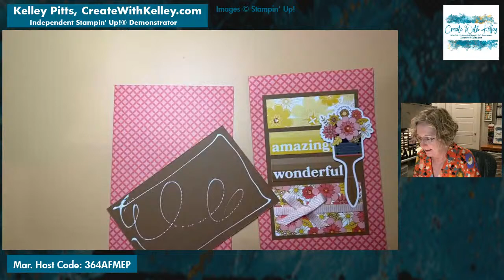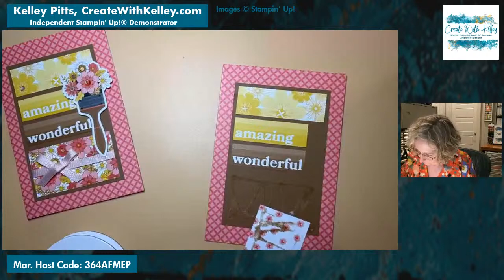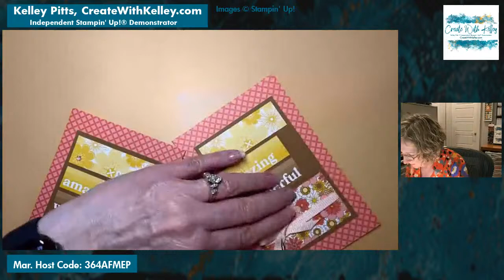Card 12 of 20 in CWK Class-to-go: Sweet Thoughts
It's such FUN and such a BARGAIN to create with this Stampin' Up!® Sweet Thoughts Memories and More Card Pack & Cards & Envelopes. I've created a Class-to-go for you to create 20  SIMPLE cards by adding just a little cardstock, ribbon and embellishments.

Here's the link for the Google form to choose the Class-to-go kit or just the PDF for all 20 cards

––– Supplies for all 20 cards combined –––
– Ink